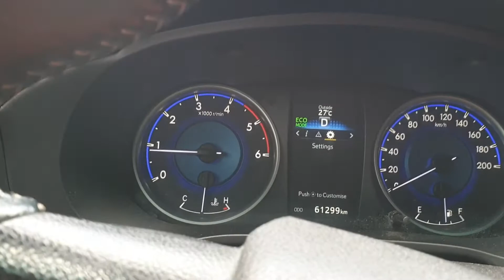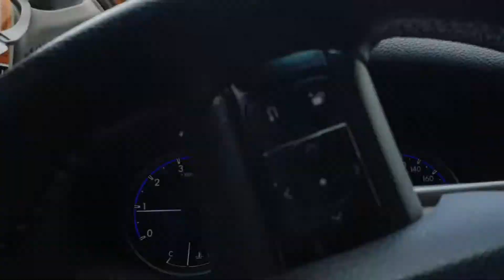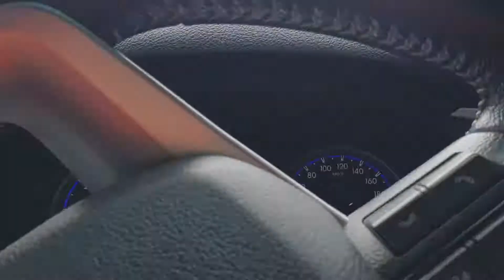Driving Lesson Philippines 10421b